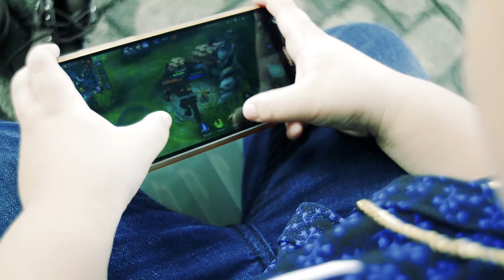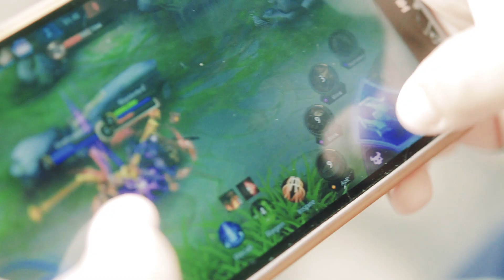kenzo turns 7